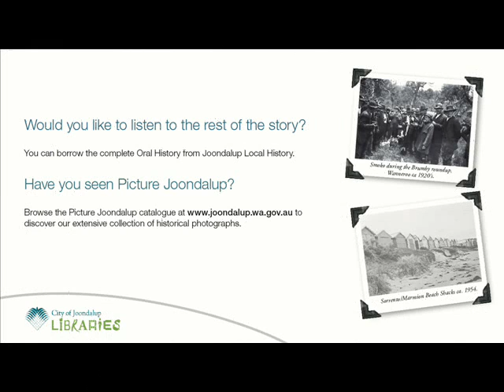Picture Joondalup - Interview with Mary Walters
Interview with Mary Walters - Bishop Riley's House
Picture Joondalup is an Internet based service designed to preserve valuable and unique historical photographs and the stories behind them. These digital technologies offer powerful tools for enriching, organising and integrating cultural history resources and allowing community interaction and awareness.